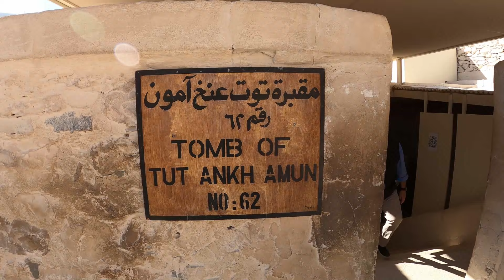Tomb of Tutankamon (KV62) Valley of the Kings Luxor Egypt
The tomb of Tutankhamun, also known by its tomb number, KV62, is the burial place of Tutankhamun (reigned c. 1332–1323 BC), a pharaoh of the Eighteenth Dynasty of ancient Egypt, in the Valley of the Kings. The tomb consists of four chambers and an entrance staircase and corridor. It is smaller and less extensively decorated than other Egyptian royal tombs of its time, and it probably originated as a tomb for a non-royal individual that was adapted for Tutankhamun's use after his premature death. Like other pharaohs, Tutankhamun was buried with a wide variety of funerary objects and personal possessions, such as coffins, furniture, clothing and jewelry, though in the unusually limited space these goods had to be densely packed. Robbers entered the tomb twice in the years immediately following the burial, but Tutankhamun's mummy and most of the burial goods remained intact. The tomb's low position, dug into the floor of the valley, allowed its entrance to be hidden by debris deposited by flooding and tomb construction. Thus, unlike other tombs in the valley, it was not stripped of its valuables during the Third Intermediate Period (c. 1070–664 BC).

Tutankhamun's tomb was discovered in 1922 by excavators led by Howard Carter. As a result of the quantity and spectacular appearance of the burial goods, the tomb attracted a media frenzy and became the most famous find in the history of Egyptology. The death of Carter's patron, the Earl of Carnarvon, in the midst of the excavation process inspired speculation that the tomb was cursed. The discovery produced only limited evidence about the history of Tutankhamun's reign and the Amarna Period that preceded it, but it provided insight into the material culture of wealthy ancient Egyptians as well as patterns of ancient tomb robbery. Tutankhamun became one of the best-known pharaohs, and some artefacts from his tomb, such as his golden funerary mask, are among the best-known artworks from ancient Egypt.
Most of the tomb's goods were sent to the Egyptian Museum in Cairo and are now in the Grand Egyptian Museum in Giza, although Tutankhamun's mummy and sarcophagus are still on display in the tomb. Flooding and heavy tourist traffic have inflicted damage on the tomb since its discovery, and a replica of the burial chamber has been constructed nearby to reduce tourist pressure on the original tomb.